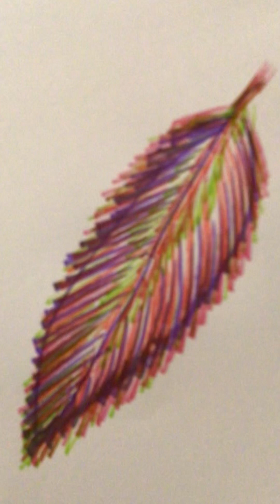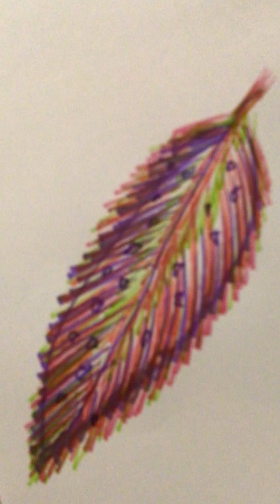How to draw a simple feather (one stroke only), # draw a feather using color pen, # feather drawing